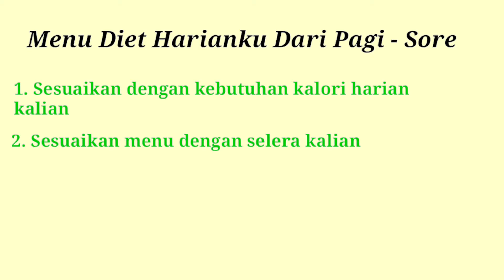MENU DIET || MUDAH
Halooo semua. balik lagi di youtube chanelnya aku
Supaya aku lebih semangat lagi untuk bikin video-video selanjutnya.